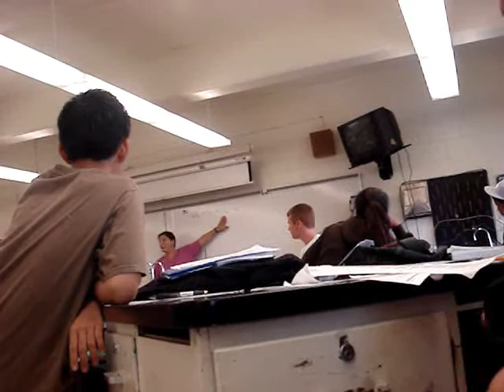chemistry lecture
chemistry lecture... -_- conrad and i discussing andrews job